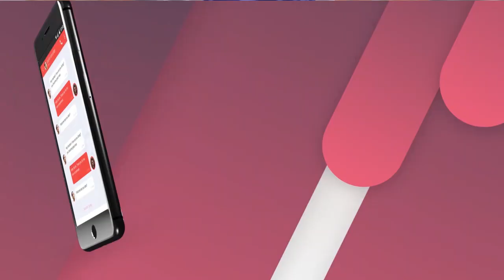4th Junagarh Champions Trophy 2019 | Testimony | Cricket App | Tournament Organisers | CricDost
Our aim is to bring to light the limitless talents that are found among the South Asian Street Cricketers. We want their talents to be recognized so that they get an opportunity to play in National & International matches for India.